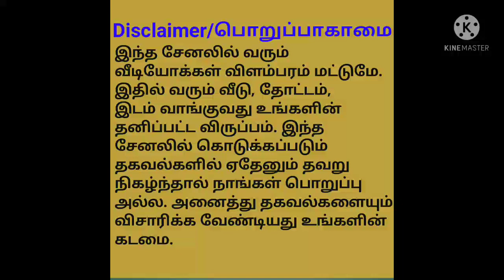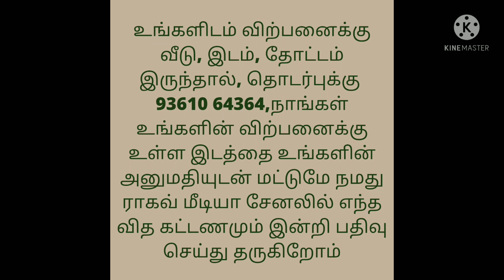House with Land For Sale/20 Lakhs Only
Total – 4 acre
House – 1
Open well-1
Borewell-1
Free EB service-2
Per acre-20 lakh negotiation
State Highway vathalagundu to usilampatti
Cut road 2 km
Road face property
Vaigai River near
Property location kannapatti
Dindigul district
Good water source